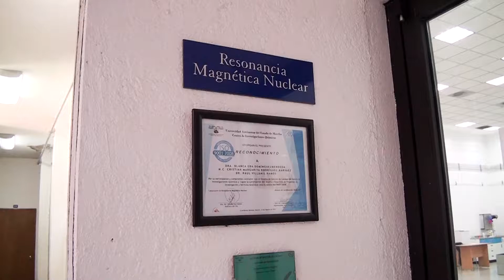Obtiene CIQ de la UAEM recertificación en la norma ISO 9001:2015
Ciudad Universitaria a 22 de marzo de 2019.- El Instituto Mexicano de Normalización y Certificación (IMNC) recertificó el sistema de gestión de calidad del Centro de Investigaciones Químicas (CIQ) de la Universidad Autónoma del Estado de Morelos (UAEM) bajo la norma internacional ISO 9001:2015 por tres años más, incluyendo sus procesos administrativos, de soporte, investigación y analíticos.
Dicha certificación incluye al Laboratorio Nacional de Estructura de Macromoléculas (Lanem) y con el cumplimiento de dicha norma se puede trabajar con los diferentes sectores industriales para ingresar mayores recursos autogenerados y fortalecer la vida académica del centro.

Voz y producción de audio: Griselda Navarro
Información: Julio Alanis
Imágenes de video: Elia García
Edición de video: Juan Cadena